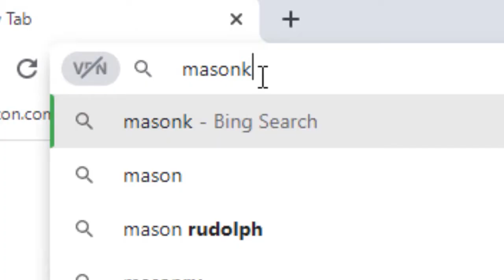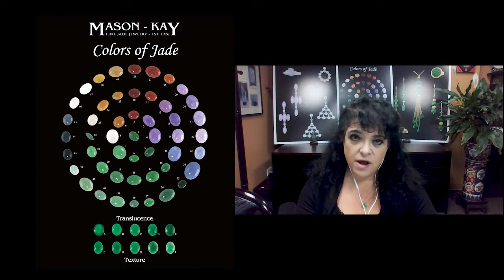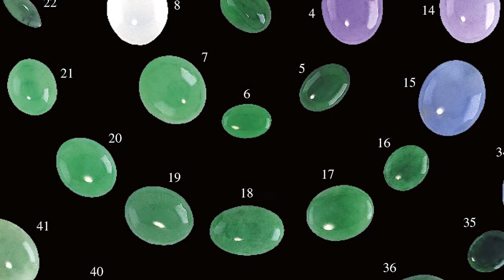Colors of Jadeite with Mason-Kay Jade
Did you know that jade comes in more colors than just green?
Jadeite jade can be lavender, red, yellow, white, grey/black, and more!
Find out why Mason-Kay calls jade "the peacock of gemstones" with this collaborative interview between Jordan and Kris Mason.

**TIMESTAMPS**
3:20 Green Jade
6:09 Lavender Jade
10:10 Ice Jade
12:48 Red Jade
13:42 Grey Jade

**Buy NATURAL, untreated jadeite jade jewelry**
Visit your local, independent jeweler!
If your local jeweler doesn’t carry jade, you can shop with Mason-Kay directly–

The JOTT Discord Community is a forum for sharing accurate jade information, as well as a way to connect with fellow jade lovers and promote American jade carving. Join to ask questions about jade and see images of jade categorized by origin, type, etc to improve your jade identification.